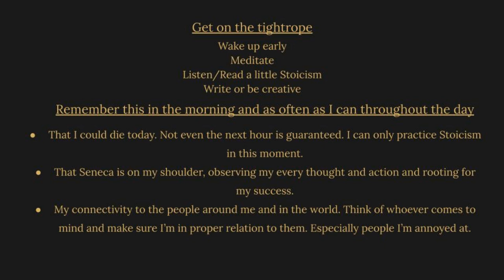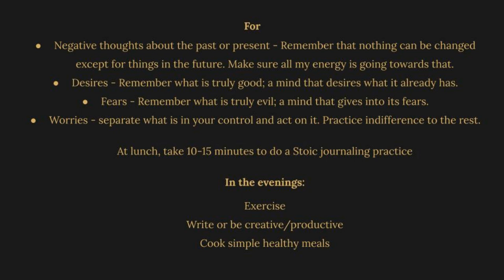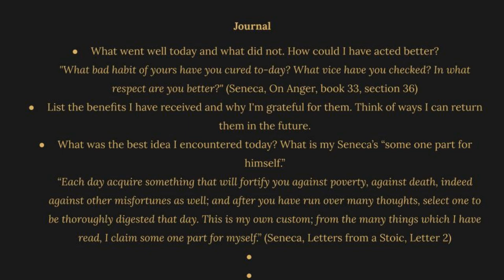Stoicism 101: Chapter 10 - How to be a Stoic - Live Every Hour Well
Learn how developing wisdom and virtue lead to a tranquil mind. Grasp the Stoic view of progress on the path to wisdom. Commit to practical exercises like mindfulness, visualization and journaling to overcome harmful passions. Make a plan to live every hour of the day well.

00:00:00 - How to Practice Stoicism
00:06:59 - The Levels of Stoicism
00:13:47 - Stoic Practice - Getting on the Rhythm or Walking the Tightrope